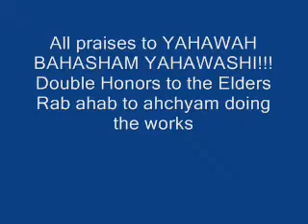1. We have piped unto you